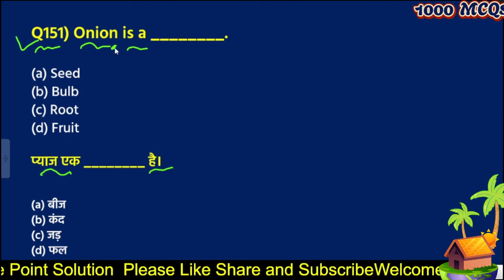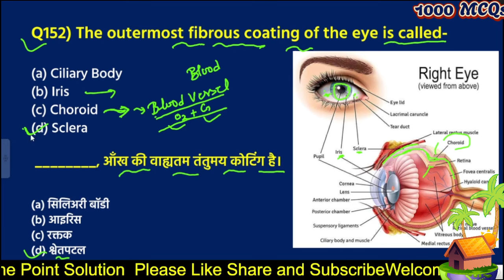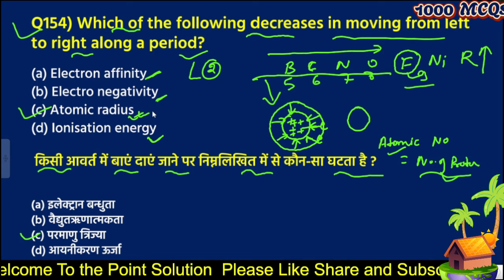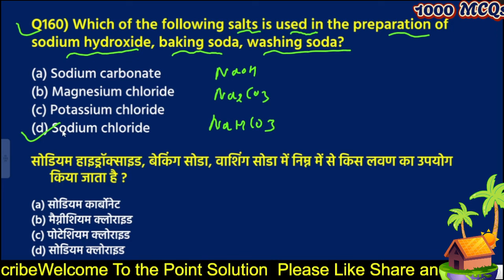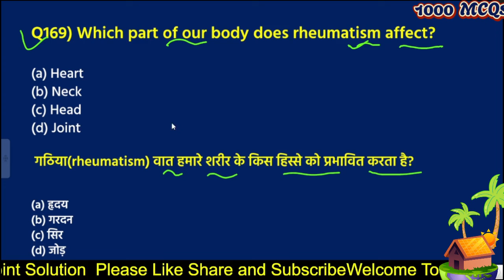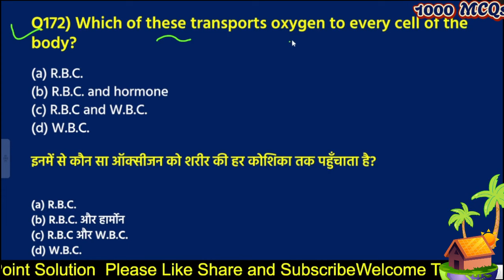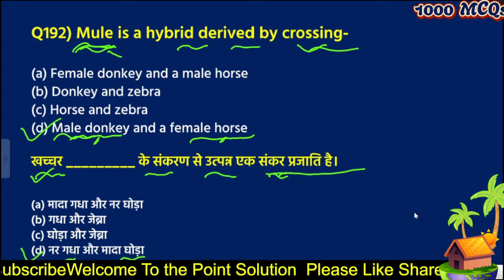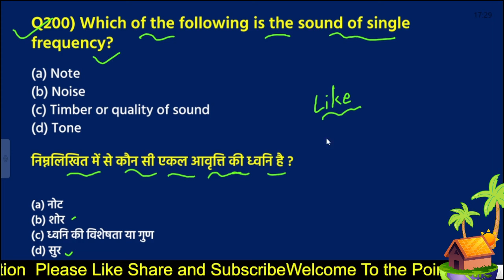General Science 1000 MCQs P-4 || Previous Year Questions of RRB || For RRB ALP / Technician and all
General Science 3000 MCQs with Pdf which was asked by RRB in 2018 exams. Here you can see the explanation of all the 3000 mcqs part wise

Download
Previous Year 5000 MCQs of BIOLOGY from Year ( 2000 to 2023 ) in Hindi:-
asked in SSC CGL | CPO | RRB NTPC | ALP | TECHNICIAN | GROUP D

Download
RRB GROUP D 2018 :- 3000 MCQS Pdf ( in Hindi )

Hindi PDF ( हिन्दी pdf)

Download
13000 + MCQs of RRB Group d 2018 previous year paper of all 137 shift (Answer key pdf)

key points
General science 1000 Mcqs with pdf
1000 mcqs of general science question with pdf
top 1000 mcqs of general science in english
top 1000 mcqs of general Science in hindi
1000 MCQs of science for alp technician
previous year 1000 mcqs of science
previous year question of science
1000 mcqs of previous year question of alp and technician in english
general Science 1000 mcqs by to the point solution
to the point solution 1000 mcqs of science
general Science 1000 mcq with explanation
download 1000 mcqs of science pdf
top 1000 mcqs of biology
top 1000 mcqs of physics
general Science railway 3000 mcqs asked in railway
railway me puche gaye science ke 3000 mcqs
3000 mcqs jo railway ne puche the
rrb dvara previous year me puche gaye 3000 science mcqs
general science 1000 MCQs asked in RRB je
1000 MCQs asked in RRB je 2018 in railway
top 1000 MCQs of general science asked in RRB je 2019
1000 previous year question of general science asked in RRB je 2019
general science previous year question asked in RRB
general science previous year question asked in RRB je 2019
1000 MCQs of previous year asked in RRB je 2019

your next railway exam with the GENERAL SCIENCE 3000 MCQS - a comprehensive collection of the most commonly asked science questions from previous years' exams.

- Covers a wide range of science topics including physics, chemistry, biology, and more
- 3000+ multiple-choice questions to thoroughly prepare you for the exam
- Detailed explanations for each answer to deepen your understanding
- Proven to help candidates successfully clear the science section

rrb me puche gaye 3000 mcqs
top 100 mcqs of science
Top 500 Mcqs of science
Top 1000 mcqs of science
general science top 500 mcqs